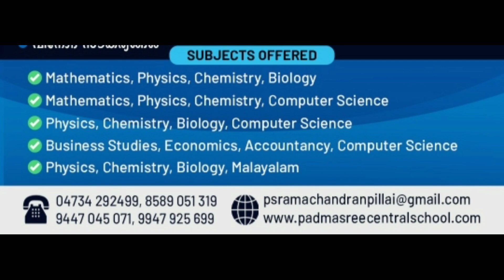പഴകുളം സനാതന ഗ്രന്ഥശാലയുടെ മെറിറ്റ് ഈവനിങ്@ADURNEWS